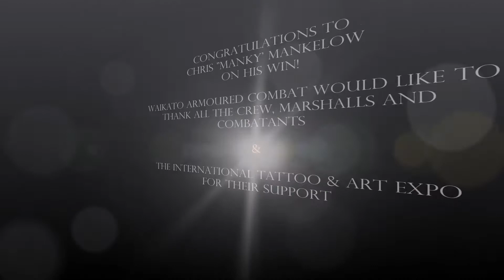PRO-FIGHT #5 CHRIS MANKELOW (NZ) VS CHRIS FOGWILL(Aus)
Heavyweight Pro-fight between Chris Mankelow (red tabard) and Chris Fogwill.

Waikato Armoured Combat thank all the combatants, crew and marshalls from the Tattoo Cup, and the International Tattoo & Art Expo for their support.